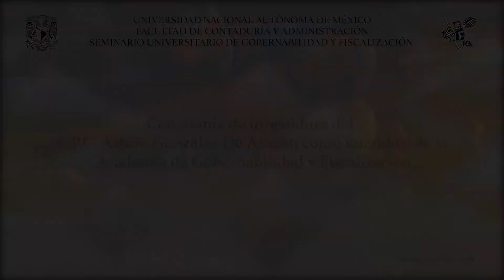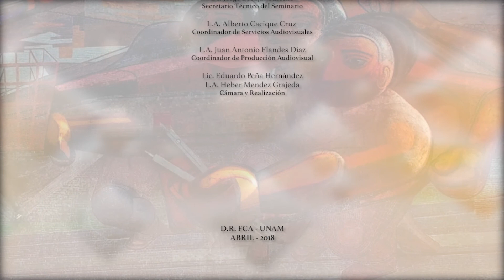Ceremonia de investidura del C.P.C. Arturo González como miembro de la Academia de Gobernabilidad